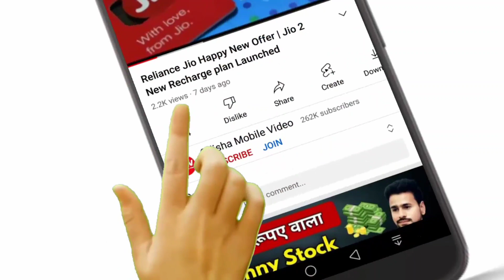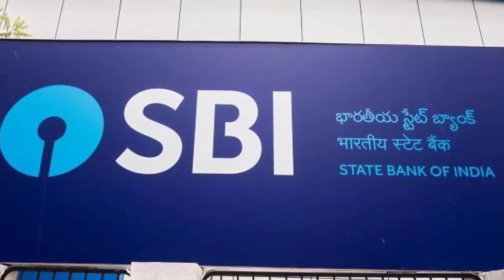ଖୁସି ଖବର ଷ୍ଟେଟ ବ୍ୟାଙ୍କରେ ଖାତା ଥିଲେ ଦେଖନ୍ତୁ | SBI Bank New Update 2023 | Odisha Mobile Video